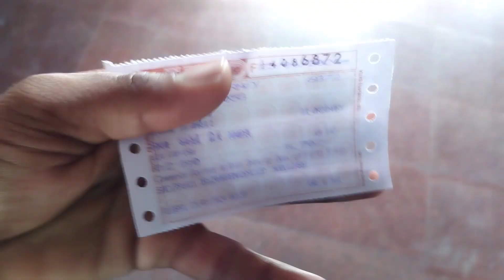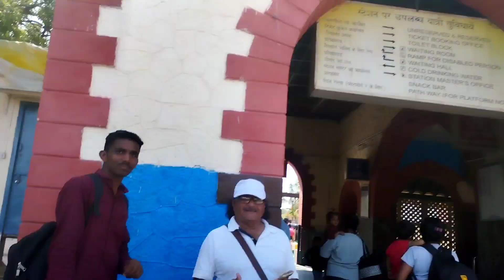Veraval to Amreli Train Journey In Gir forest Wildlife Area...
Hello everyone